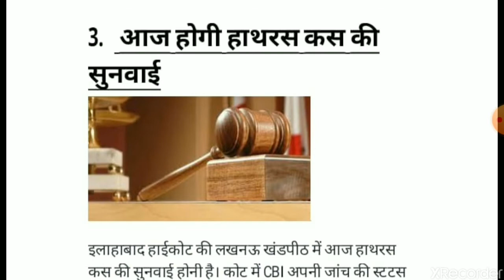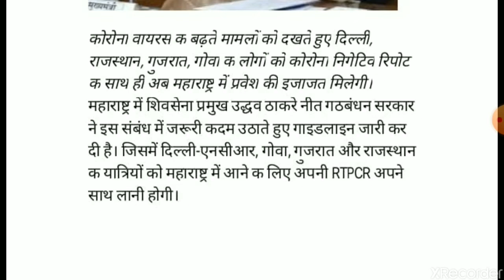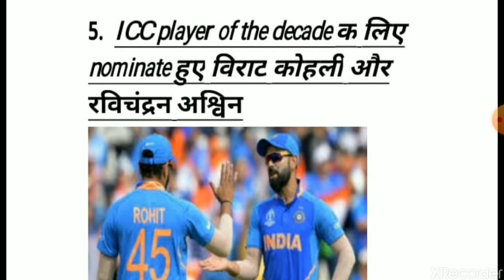Taaja khabar (25-nov-2020)